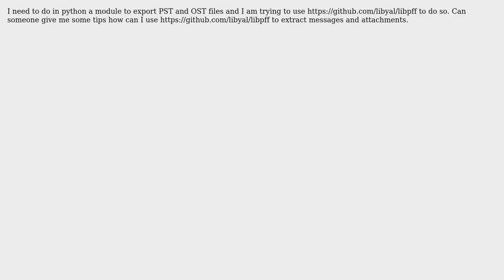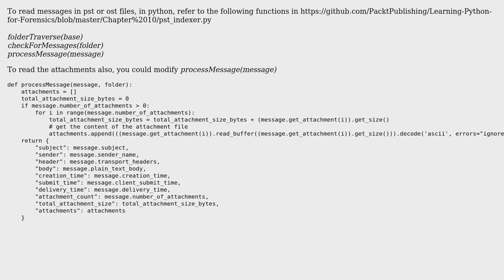Export PST and OST with pypff / libpff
With thanks & praise to God, and with thanks to the many people who have made this project possible! | Content (except music & images) licensed under CC BY-SA | Music | Images & others | With thanks to user Viseshini Reddy user Diamantino S and the Stack Exchange Network Trademarks are property of their respective owners. You are responsible for your own actions.